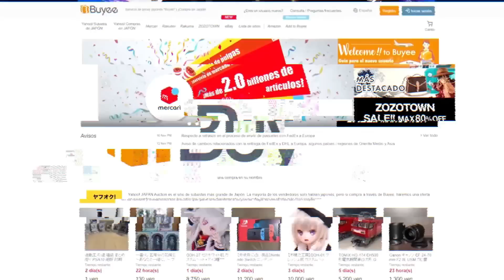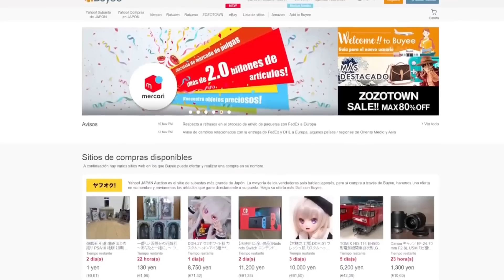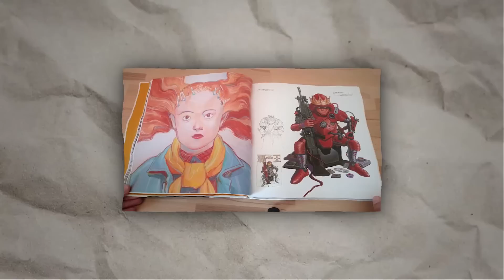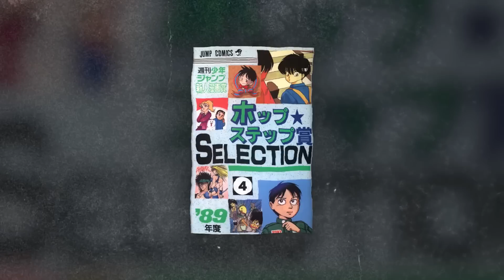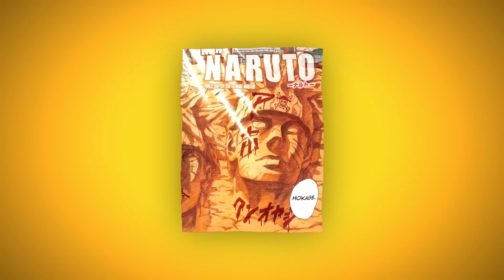EL SECRETO DETRÁS DE KISHIMOTO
En este vídeo os traigo la historia de masashi kishimoto, el mangaka creador autor de Naruto. Un gran anime y manga. Espero que os guste!